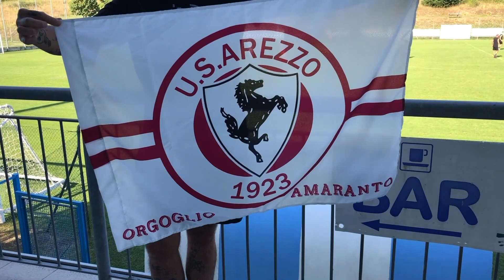Ritiro Pieve Santo Stefano | Day 2